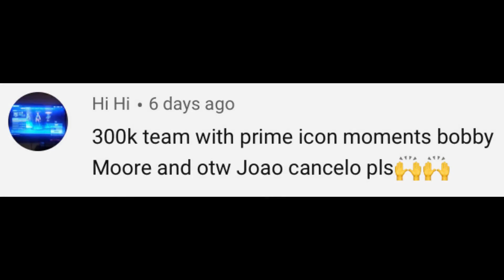300K/400K/500K HYBRID TOTS SQUAD BUILDER SHOUTOUTS FIFA 19 ULTIMATE TEAM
IN THIS VIDEO I MAKE A 300K/400K/500K HYBRID ON FIFA 19 ULTIMATE TEAM FEATURING IN THIS EPISODE OF SQUAD BUILDER SHOUTOUTS 89 TOTS OSCAR 89 TOTS CARRASCO 87 TOTS ABRAHAM